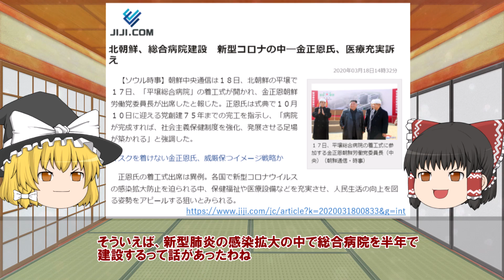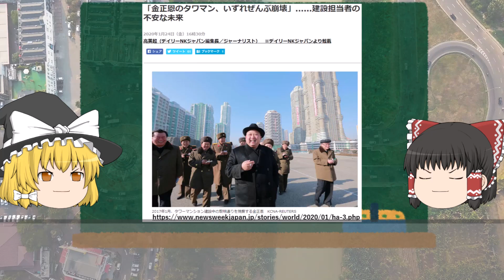【ゆっくり解説】北朝鮮の不気味な建築物を解説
北朝鮮にある、不気味な建造物をゆっくり解説